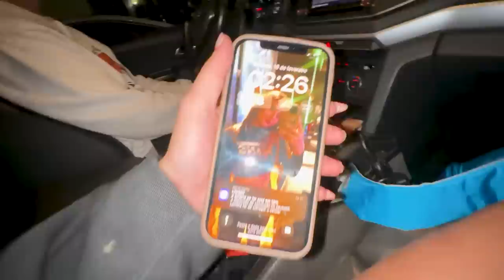FUI NA CASA DO MEU IRMÃO COM MEUS AMIGOS E O SEGURANCA ME DISSE…😭